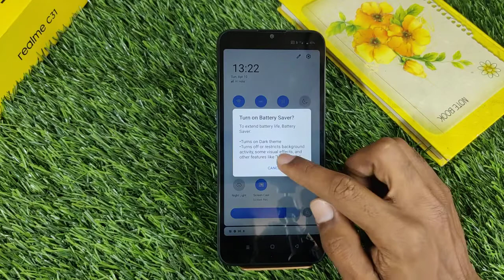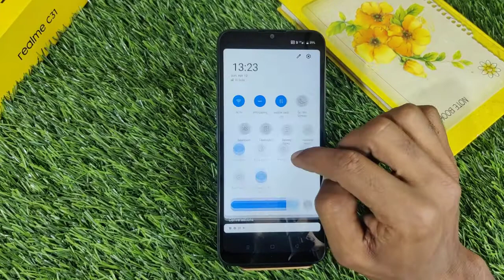How To Enable Battery Server Mode In Realme C31 , Battery Saving Mode Enable Kaise In Realme C31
How To Enable Battery Server Mode In Realme C31 , Battery Saving Mode Enable Kaise Karen In Realme C31

Battery Saving Mode In Realme C31,
Realme C31 Battery Server Mode,
How To Enable Battery Saving Mode In Realme C31,
Realme C31 Mein Battery Saving Mod Kaise Activate Karen,
Battery Saving Mode Activate In Realme C31,
Realme C31 Battery Saving Tips,
Realme C31 Mein Battery Kaise Sev Karen,
Battery Setting In Realme C31,